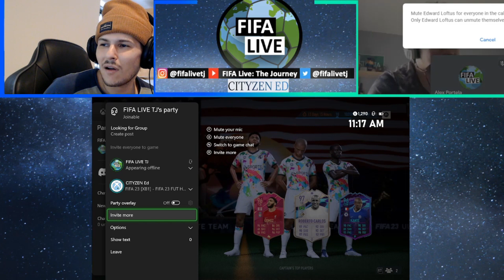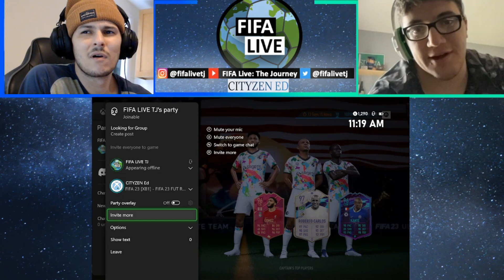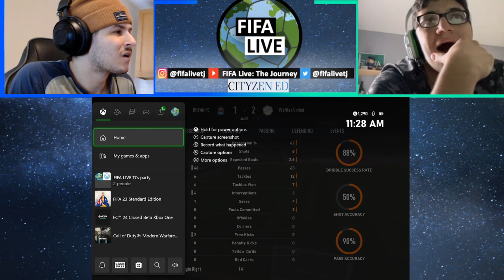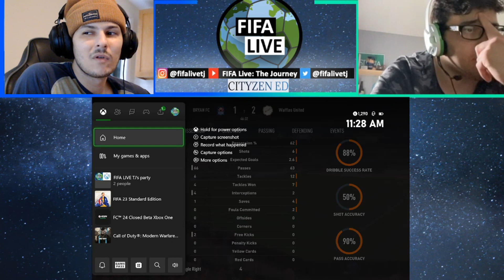Slipping on peels 🍌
How on earth is it still this sweaty this late into the season?!  Eddie and I were scratching our heads at the end of this one.

#🙏🏼maui